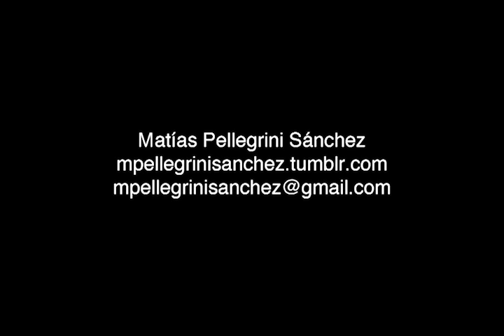Matias Pellegrini Sanchez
Escena "La gente parece cosas al fin" de Mailen Melero y Juan Manuel Ribelli.